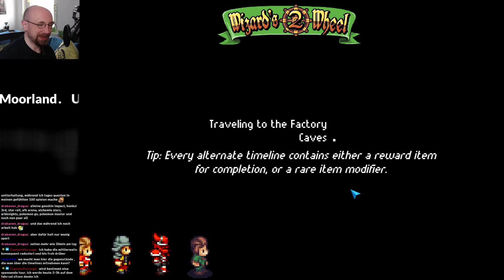Legendary Crafting beim Alchemisten - #08 WIZARD'S WHEEL 2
Let's Play Wizard's Wheel 2